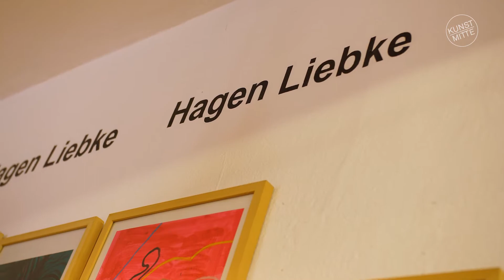KÜNSTLER mit geistiger Behinderung - Der ZINNOBER Kunstverein in Magdeburg | Nachrichten Kompakt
Der Magdeburger Kunstverein Zinnober bietet Menschen mit Behinderung die Möglichkeit, sich künstlerisch auszuleben.